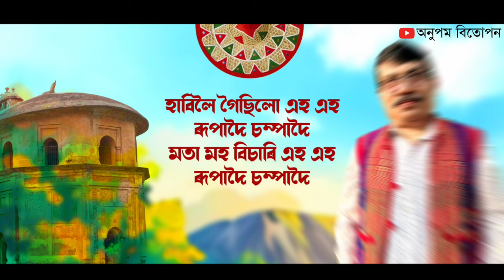কুঁহি ওঁহ ওঁহ ওঁহ || Kuhi || Niranjan Goswami Bihu-2024 || Gauri Goswami || New Bihu song-2024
কুঁহি ওঁহ ওঁহ ওঁহ

কণ্ঠ- নিৰঞ্জন গোস্বামী আৰু গৌৰী গোস্বামী

প্ৰযোজনা-অঞ্জল গোস্বামী/বৈকুণ্ঠ ব্ৰহ্ম

কথা,সুৰ,সংগীত-নিৰঞ্জন গোস্বামী/জানমণি ফুকন

ঢোল-লাচিত বৰুৱা/বিশ্বজিৎ গগৈ

বাঁহী-কৈলাশ ৰাভা

মেলডী ডিজাইন-ভদ্ৰকান্ত দাস

তাল/গগণা-জানমণি ফুকন

বাণী বন্ধন-ৰিপুঞ্জয় ৰ্শমা(Dreams)

শব্দ সংমিশ্ৰণ-জিন্তু বৰদলৈ

Assamese new bihu song
New bihu song 2024
New Assamese bihu song
kuhi
niranjan Goswami bihu
bihu
bihu 2024
New bihu
anupombitupon
Anupambitupon
gauri Goswami bihu
bihu bihu lagisa
khati
jin jin Moina